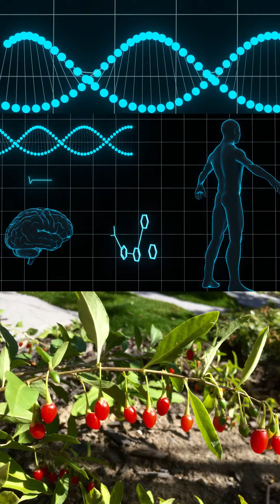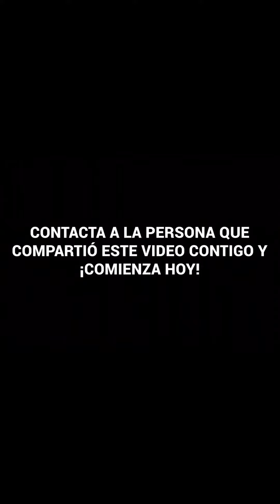EXTRACTO DE GOJI BERRY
"¡Descubre los sorprendentes beneficios de la Goji Berry en solo un minuto! 🍒" "La Goji Berry, una fruta cítrica de Asia, ¡es una potencia en el mundo de la salud y el bienestar INCLUIDO EN CADA SOBRE DE ZEAL!"